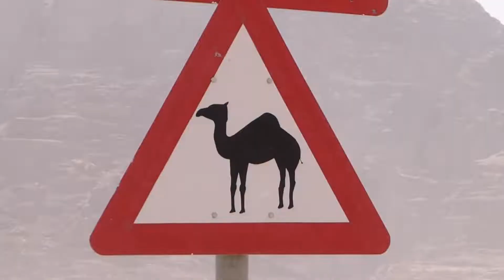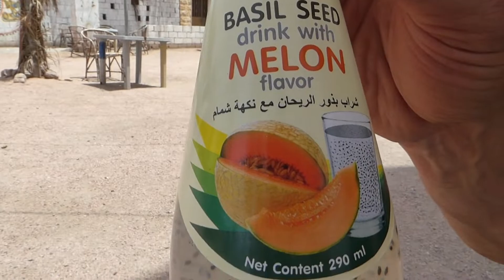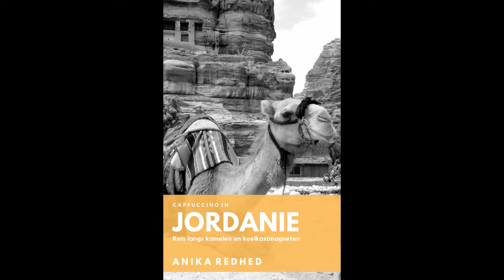Jordanie roadtrip deel 3: Wadi Rum, Aqaba, Jerash, Madaba.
Reis door Jordanië met de auto: paardrijden in Wadi Rum, slapen in de openlucht, snorkelen in Aqaba, de Romeinse overblijfselen van Jerash en het mozaïek van Madaba.

Koop ook het boek 'Cappuccino in Jordanië: Reis langs kamelen en koelkastmagneten'. Te bestellen in de boekwinkel, op Bol.com en op Amazon.